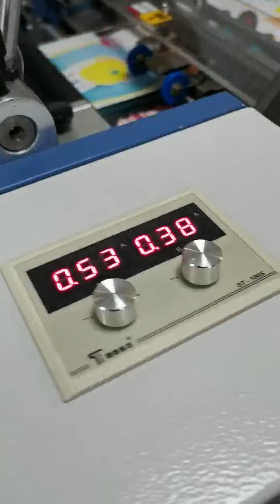GUANGMING MF-560B Laminadora Y Estampadora De Doble Cara Semi Automática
Modelo: MF-560B
Tamaño máximo de hoja: 560 mm
Velocidad: 0-20 m/min
Grosor de hoja: 105-500 g/m2

Si te interesas nuestras máquinas, puedes contactar conmigo!!!